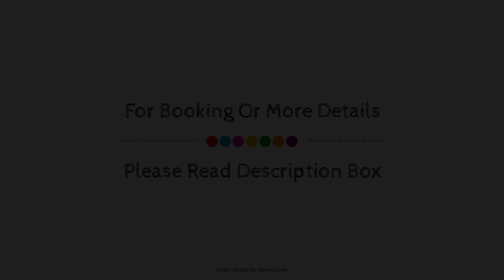The Trout Inn, Beulah, United Kingdom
Searching For
1. The Trout Inn - Beulah
2. The Trout Inn - Beulah Virtual Tour
3. The Trout Inn - Beulah Rooms
4. The Trout Inn - Beulah Amenities
5. The Trout Inn - Beulah Videos
6. The Trout Inn - Beulah Offers
7. The Trout Inn - Beulah Deals
Audio Credit:
Track Title: Blank Slate
Artist: VYEN